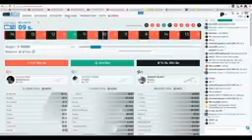MESOTHELIOMA attorney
MESOTHELIOMA firm ($ 179.01)
HOW TO gift A automobile IN CA ($111.21)
SELL regular payment PAYMENT ( $ 107.46 )
ASBESTOS LAWYERS ( $ one zero five.84 )
STRUCTURED regular payment SETTLEMENT ($100.8)
ANNUITY SETTLEMENTS ($ a hundred.72 )
HARDDRIVE information RECOVERY SERVICES ($98.59)
DONATING A automobile IN MARYLAND ($98.20)
CRIMINAL DEFENSE ATTORNEYS Everglade State ($98.07)
BEST CRIMINAL professional person IN ARIZONA ($97.93)
CAR INSURANCE QUOTES Mormon State ($97.92)
LIFE INSURANCE CO LINCOLN ($97.07)
HOLLAND MICHIGAN faculty ($95.74)
ONLINE MOTOR INSURANCE QUOTES ($95.73)
ONLINE COLLEDGES ($95.65)
PAPERPORT PROMOTIONAL CODE ($95.13)
ONLINECLASSES ($95.06)
WORLD TRADE CENTER FOOTAGE ($95.02)
MASSAGE faculty urban center TX ($94.90)
PSYCHIC without charge ($94.61)
LOW CREDIT LINE CREDIT CARDS ($94.49)
DALLAS carcinoma ATTORNEYS ($94.33)
CAR INSURANCE QUOTES MN ($94.29)
CHEAP motorcar INSURANCE IN VA ($93.84)
MET motorcar ($93.70)
FORENSICS on-line COURSE ($93.51)
HOME PHONE web BUNDLE ($93.32)
DONATING USED CARS TO CHARITY ($93.17)
PHD IN counselling EDUCATION ($92.99)
NEUSON ($92.89)
CAR INSURANCE QUOTES PA ($92.88)
CAR INSURANCE IN Coyote State ($92.72)
EMAIL BULK SERVICE ($92.55)
WEBEX prices ($92.38)
CHEAP automobile insurance for women ($92.23)
CHEAP automobile insurance IN VIRGINIA ($92.03)
REGISTER FREE DOMAINS ($92.03)
BETTER CONFERENCING CALLS ($91.44)
FUTURISTIC design ($91.44)
MORTGAGE authority ($91.29)
CAR gift ($ eighty eight.26 )
VIRTUAL information ROOMS ($ eighty three.18 )
AUTOMOBILE ACCIDENT professional person ($ seventy six.57 )
AUTO ACCIDENT professional person ($ seventy five.64 )
CAR ACCIDENT LAWYERS ($ seventy five.17 )
DATA RECOVERY RAID ( $ seventy three.22)
MOTOR INSURANCE QUOTES ($ sixty eight.61 )
PERSONAL INJURY professional person ($ sixty six.53)
CAR INSURANCE QUOTES ($ sixty one.03)
ASBESTOS carcinoma ($60.96)
INJURY LAWYERS ($60.79)
PERSONAL INJURY firm ($60.56)